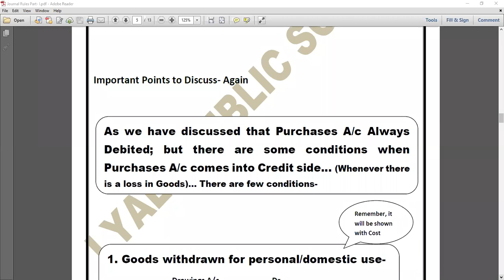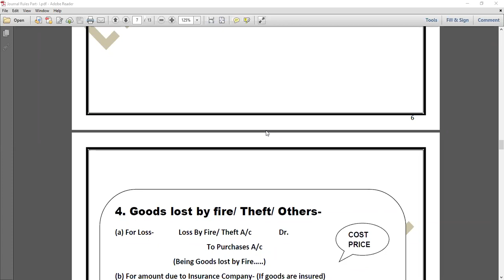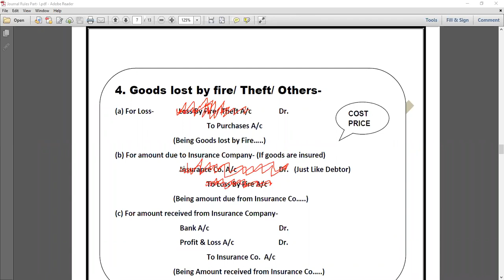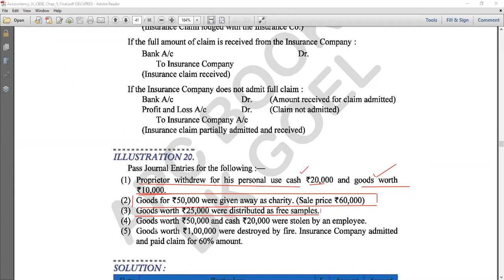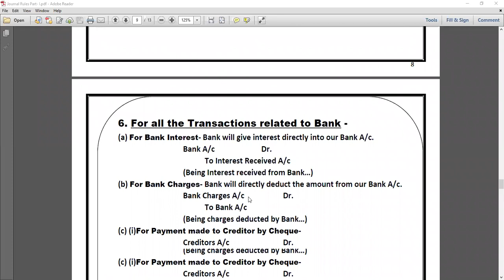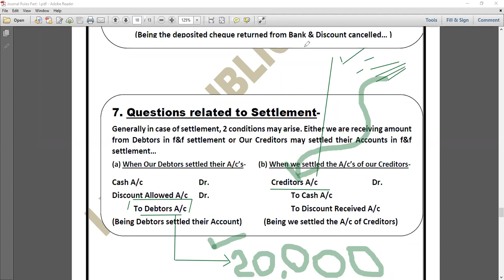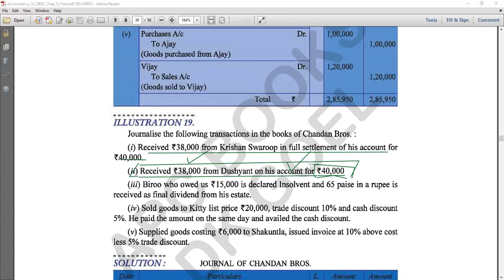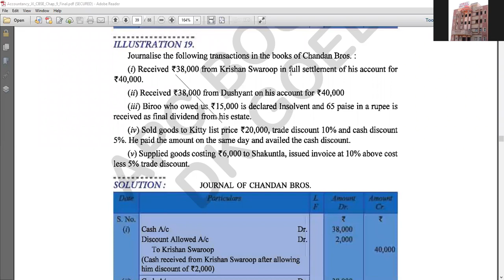Journal Rules - Part - 2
Class - XI - Accountancy - Online Class 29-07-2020 by Jitesh Sir